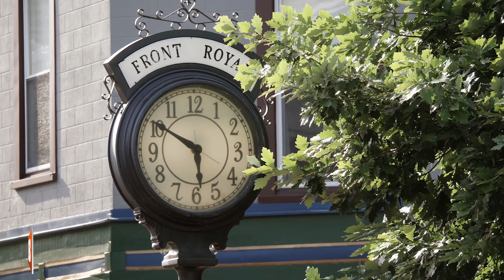Virginia Veteran Explains Why He Picks Up Trash in His Community Every Day: "This Is My Country"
"This is my country," said a Virginia veteran to Matthew Perdie of Breitbart News about why he walks around the town of Front Royal, VA, every day picking up trash of his own accord.